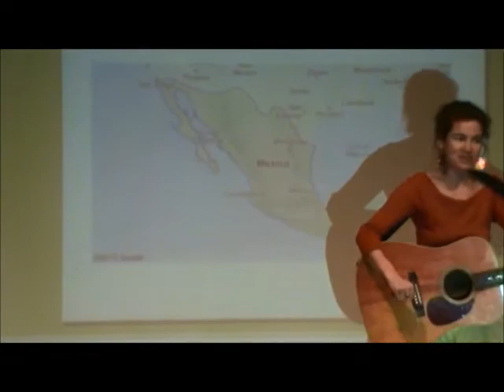Fiesta Latina with Miriam Allen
Spanish Language and Culture Outreach Program.  Teaching Spanish through music, dance, and games.